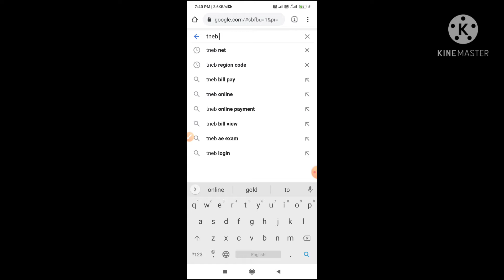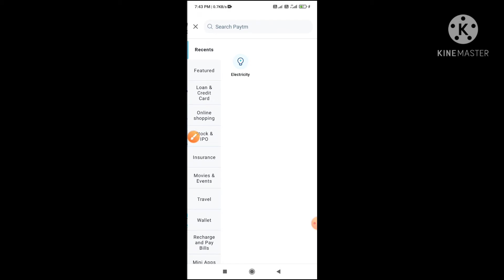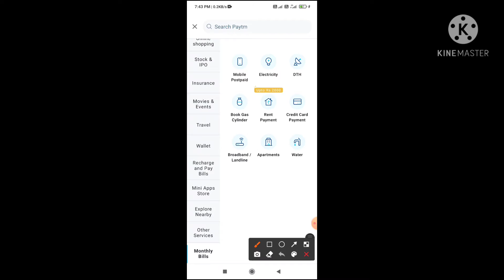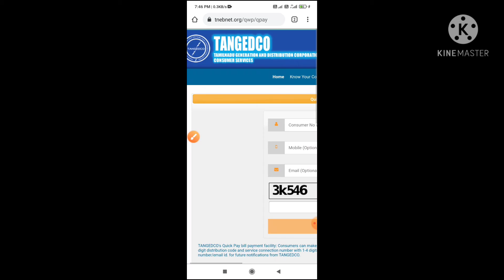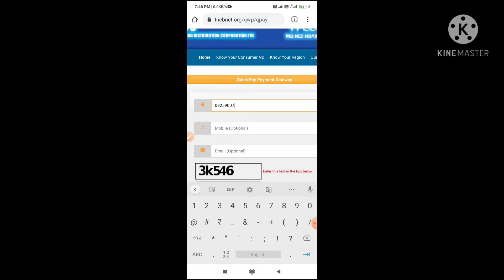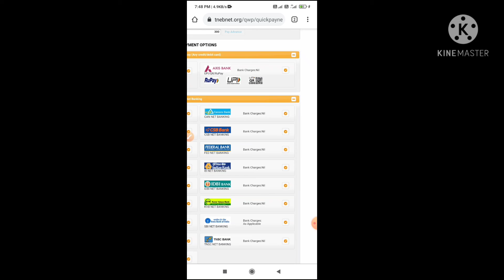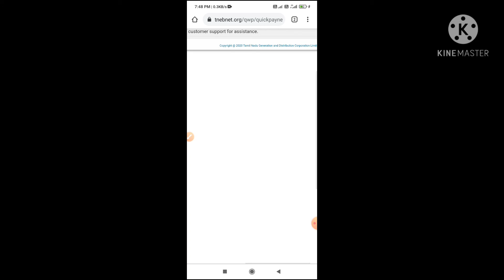How to pay EB BILL online in just 5 mins / Two payment methods given / Very simple payment method